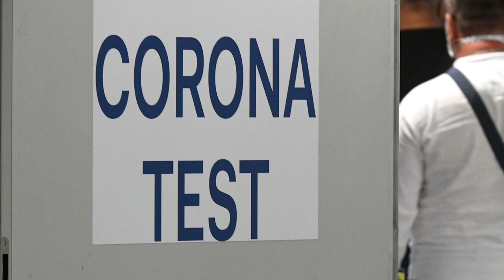BenTV: Tuli mieleen Pohjois-Korean televisiouutiset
”Sankarillinen hallituksemme on vauhdilla ryhtynyt toimiin”, kun todellisuudessa hidastellaan. BenTV neuvoo mitä pitäisi tehdä. Nyt on kiire.